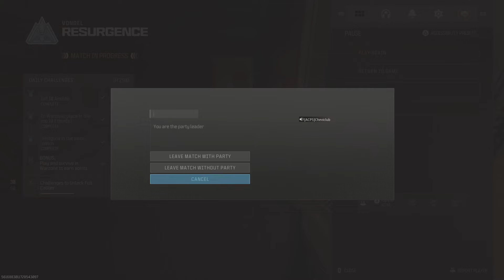Call of Duty_20231231213031